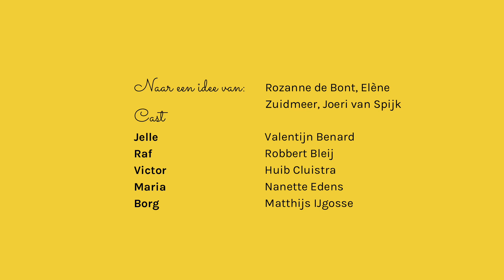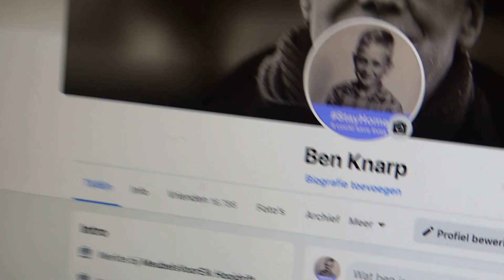Toen wij de tijd hadden S1•E19 | webserie | DE VANDALEN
Hoi! Toen wij de tijd hadden is een webserie over het leven dat doorgaat in tijden van isolatie. Volledig vanuit huis gemaakt. Dit is seizoen 1, aflevering 19.🍿

Bedankt voor het kijken! En laat vooral vragen of berichten achter in de comments.

🤗 STEUN ONS! Wil je ons helpen?

MEER WETEN? VOLG ONS!

Groetjes,
DE VANDALEN